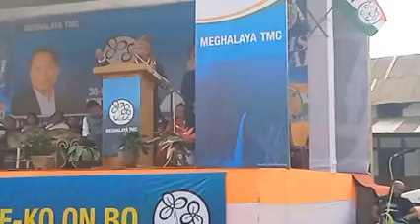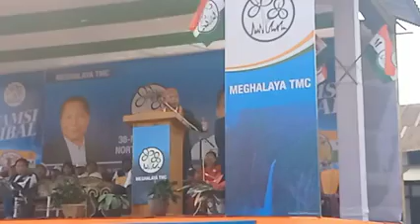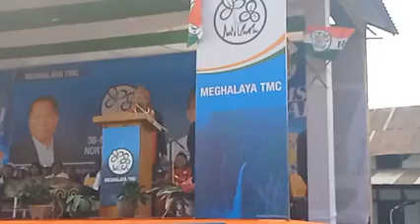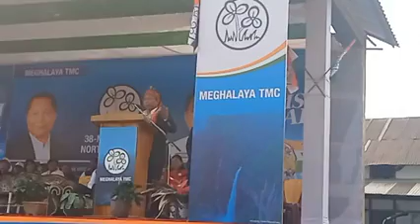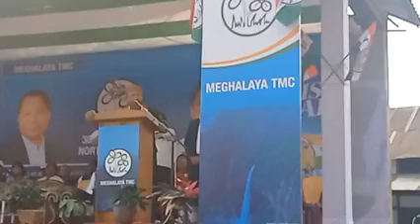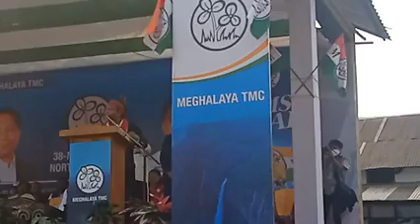Dr. Mukul grappile speech on•a | engineer paas kagipa sweeper ko kaenga😢